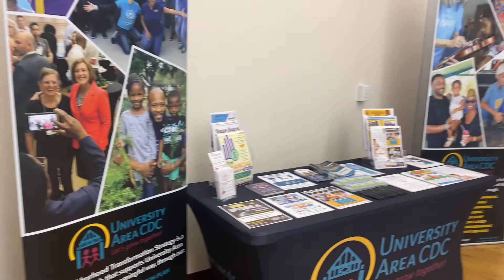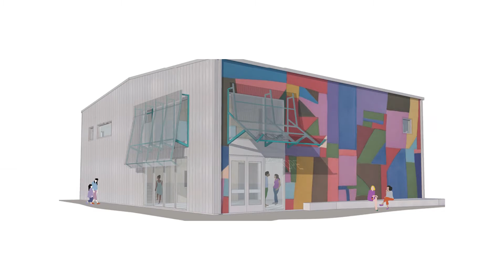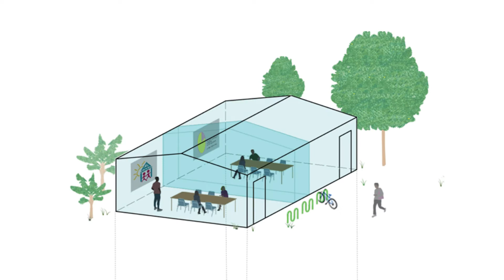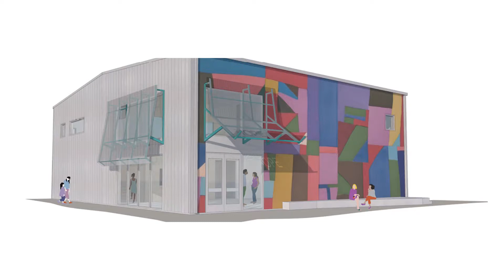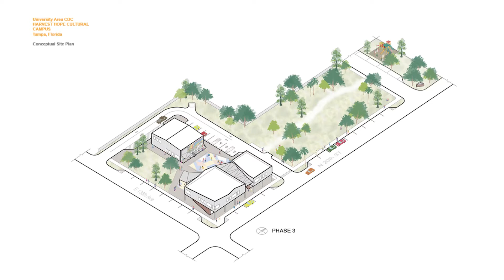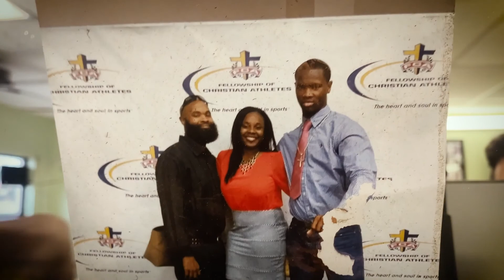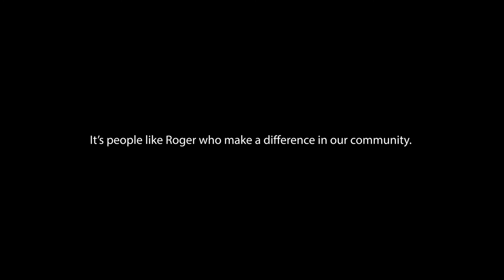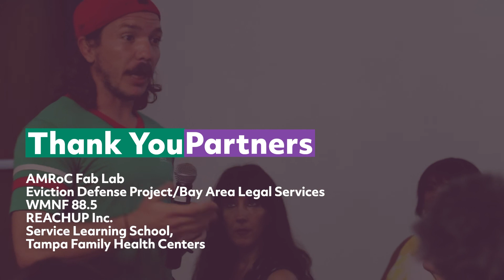UACDC Partners Coalition Gathering - 3rd Quarter 2021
Welcome, and thank you for interest in the UACDC Partners Coalition! This is the 2021 2nd Quarter Gathering that took place on Thursday, July 22nd.  The gathering agenda includes:

COMMUNITY INVESTMENT
A Presentation on University Area Cultural Campus
Sarah Combs, Executive Director & CEO – University Area CDC
Jody Beck, Architect/Certified Building Contractor – Traction Architecture

FOCUSING FORWARD
A Panel Conversation on Youth, Schools & Our Future
Freddy Barton, Executive Director – Safe & Sound Hillsborough
Kylia Carswell, Community Partnership School Director – Mort Elementary
Stevie Hodgkins, Hillsborough County Teacher & UACDC Board Member
Shayla Solomon, Mort Elementary Secretary
Emile Hernandez Mesa, Hillsborough High School IB Student

SMALL BIZ = BIG IMPACT
Barber Extraordinaire

For more information on the UACDC Partners Coalition, please